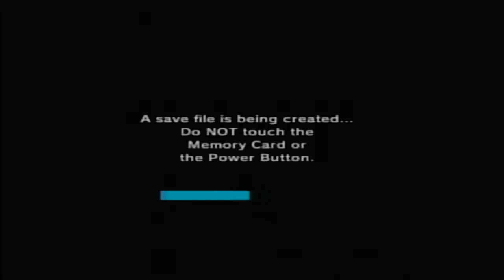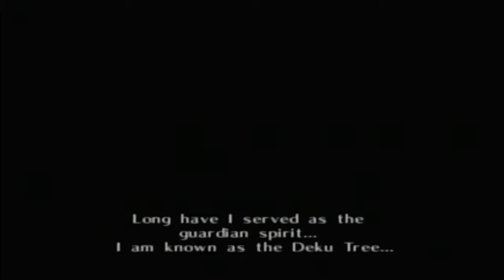Lets play episode 1 The Legend of Zelda Ocarina of Time